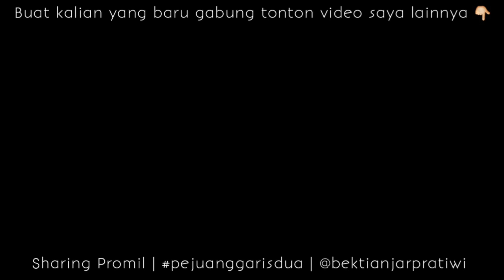KISTA ENDOMETRIOSIS TIDAK BOLEH KONSUMSI INI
Kista Endometriosis tidak boleh konsumsi?

Bismillah Assalamualaikum Selamat Pagi
Alhamdulillah sudah masuk hari ke 18 Ramadhan semoga puasa kita mendapat berkah & mendapatkan pahala. Aamiin

Disini saya mau share lagi pantangan apa yang tidak boleh dikonsumi untuk yg punya kista endometriosis.

Semoga Videonya bermanfaat ya teman-teman 🥰

Follow Instagram aku ya di :
🎵 No. 1 A Minor Waltz - Asther Abrami